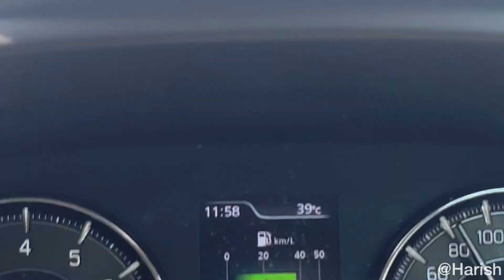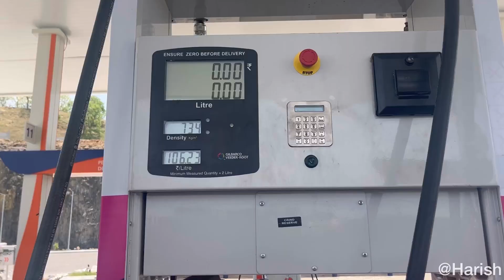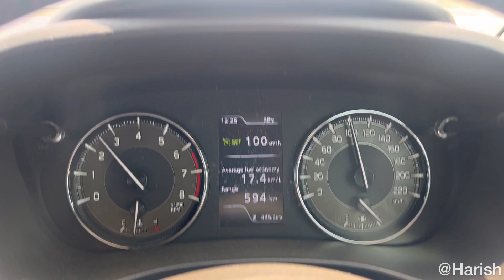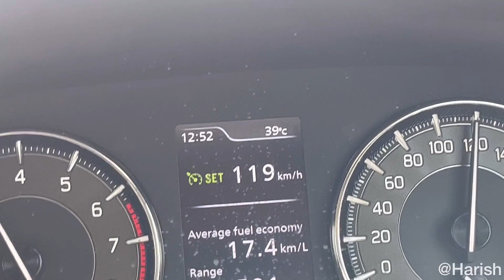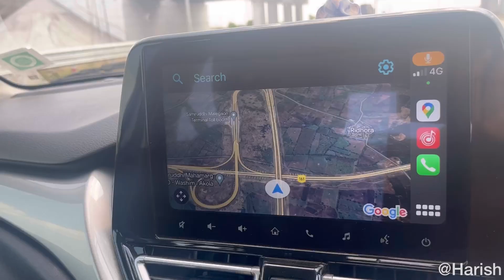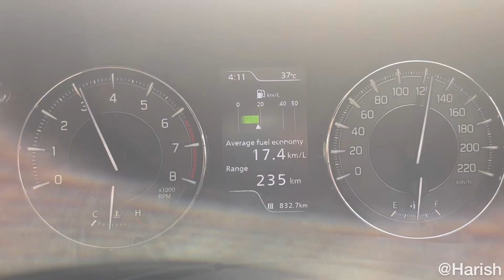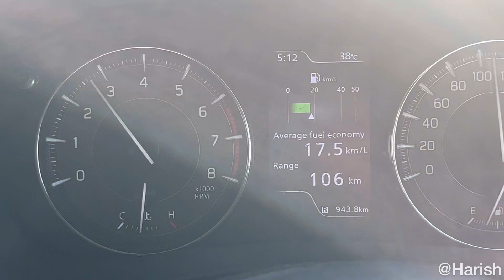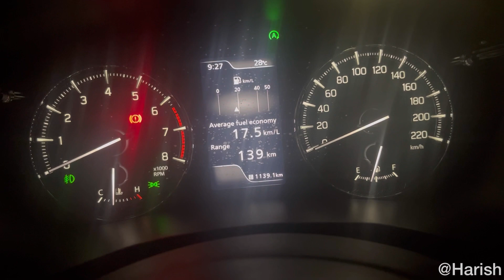Nagpur to Pune via Samruddhi Mahamarg | Complete Detail Vlog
Video from Nagpur to Pune via samruddhimahamarg
In detail you can check all detail in this video